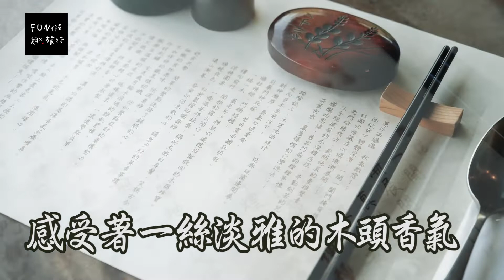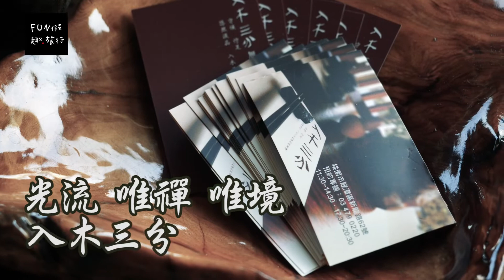[桃園 龍潭] 細膩品嚐五感的禪風餐廳「入木三分」無菜單蔬食料理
在靜謐禪意氛圍中，開啟自身五感體驗食材原味，這家位於龍潭『 入木三分 無菜單料理』以單純的蔬果食材，豐富創意的料理手法，呈現健康美味，一改多數人對素食的刻版印象。

（店家資訊）
地址：桃園市龍潭區新龍路62號